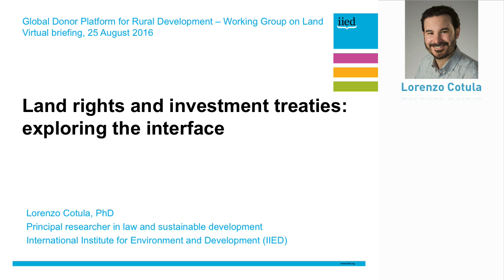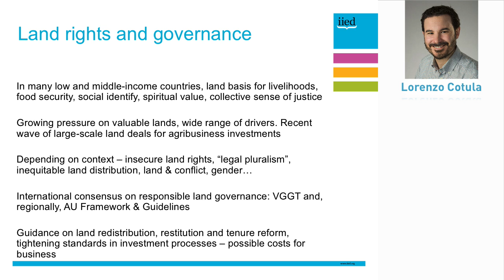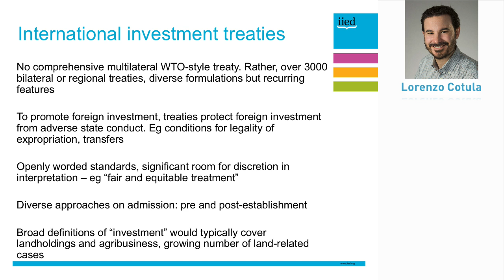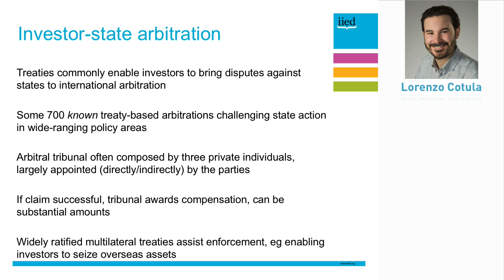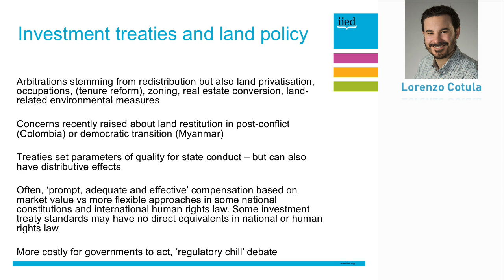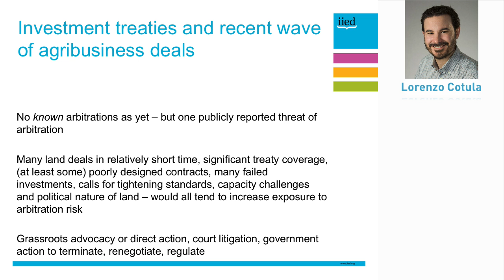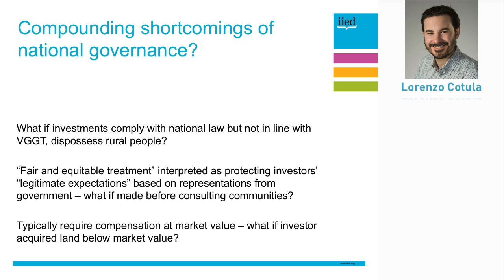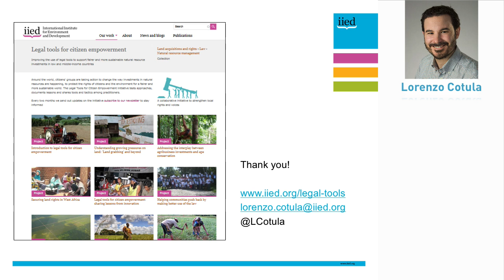Lorenzo Cotula on land rights and investment treaties